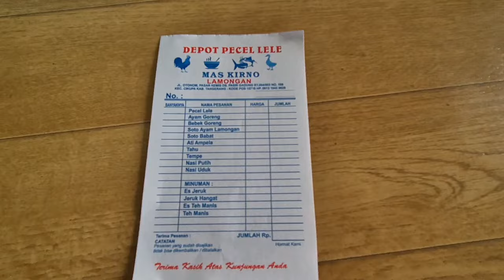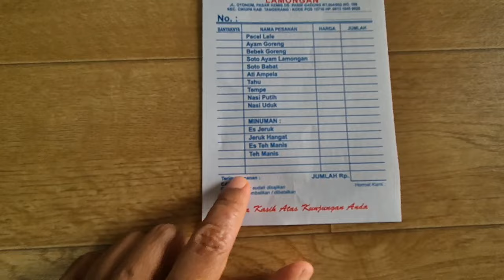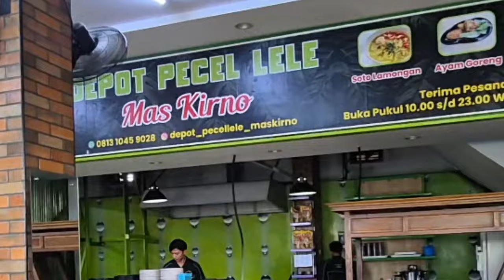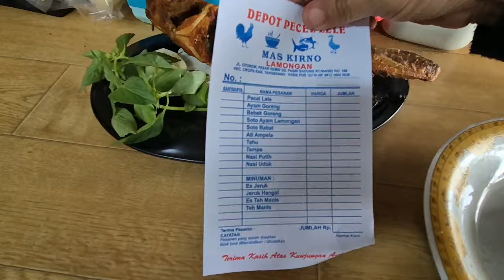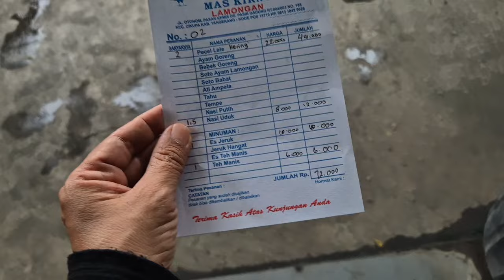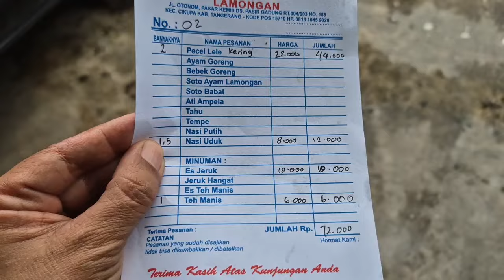LELENYA GUEDE SEKALI!! PECEL LELE MAS KIRNO ADA DI CIKUPA RAME BANGET PECEL LELE TERENAK TANGERANG